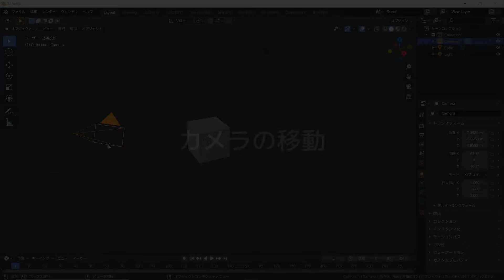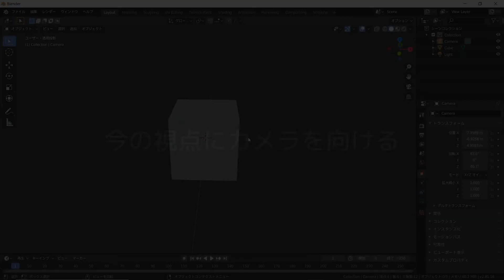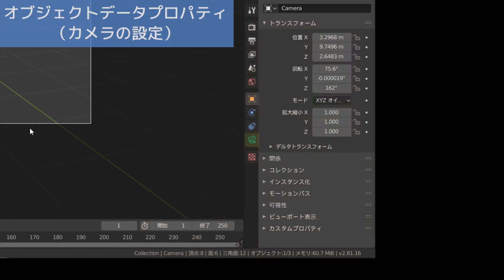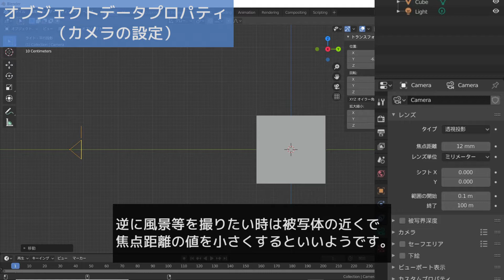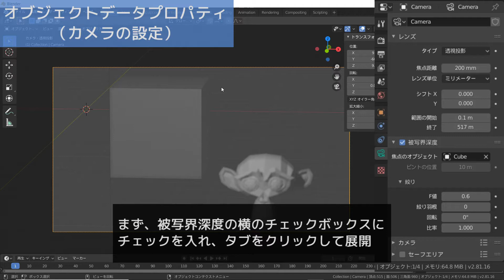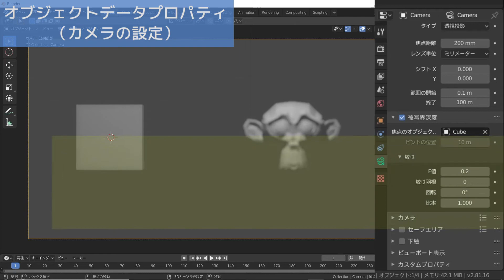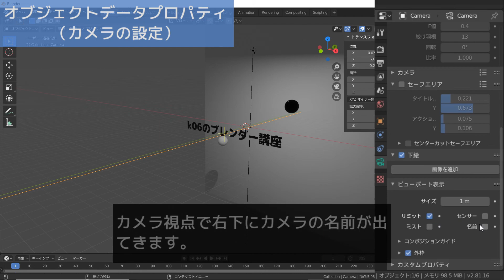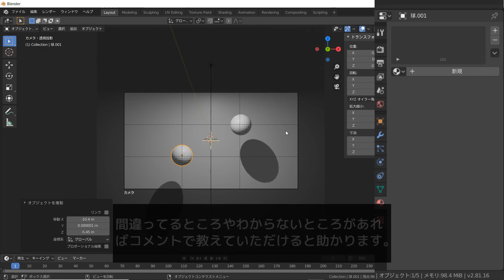【blender2.8】カメラの基礎からちょっとしたレイアウトのヒントまで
blender2.8でカメラの使い方をざっくり説明してみました。

【チャプター】
00:00 前置き
0:14 カメラの選択
1:54 今の視点にカメラを向ける
2:21 オブジェクトデータプロパティ(カメラの設定)